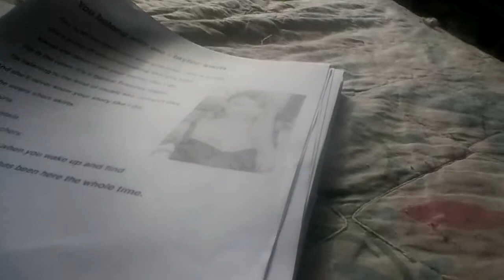I'm dissapointed 😓😟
I know it's not my usual videos that I make but I had to get that off my chest and I feel a lot better about it now.  I'm so glad I have you all in my life.  Happy valentines day if I don't get to film a video on valentines day ❤❤. I'll see you all in my next video , bye guys.